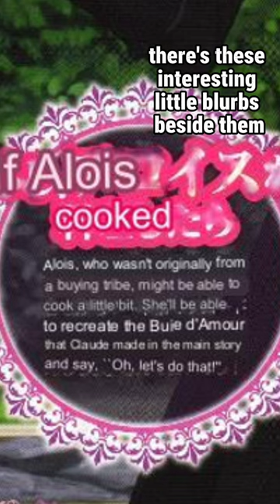Alois and Ciel Baking [official art]